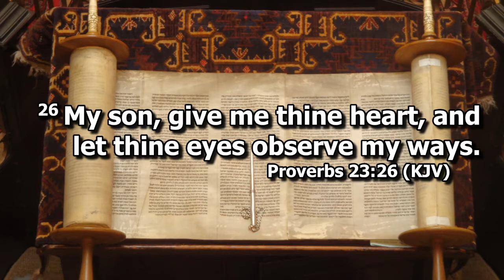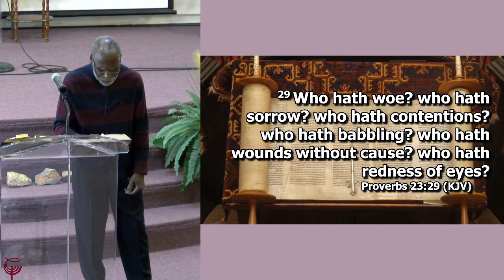Family, Friends & Fidelity Part 36 | Proverbs | Pastor Barry Green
Pastor Barry Green continues his series about the relationships in our lives. Pastor Barry delivers an understanding of wisdom from Proverbs. From our Live Stream 3/5/2022